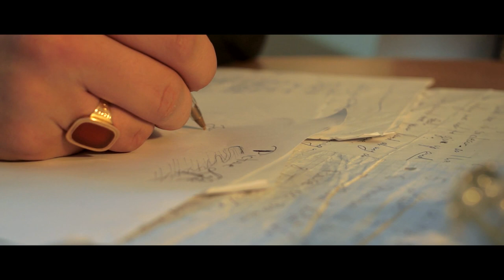Crimson Lake - Picture Life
Music video by Crimson Lake performing Picture Life.